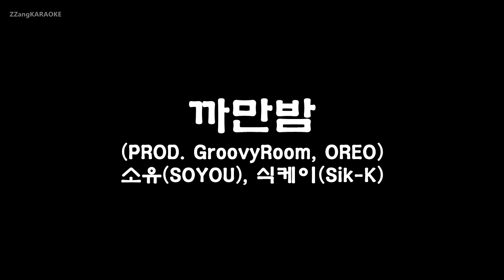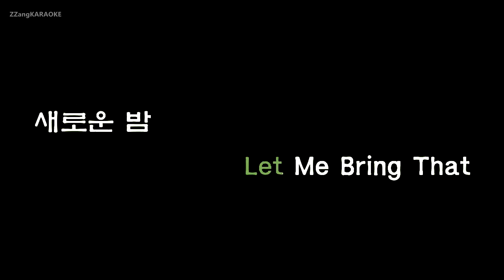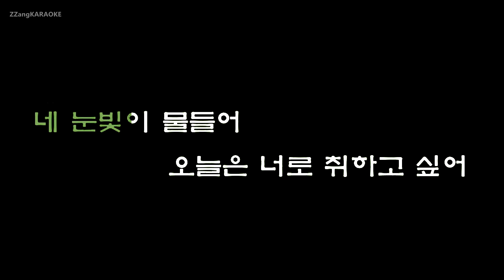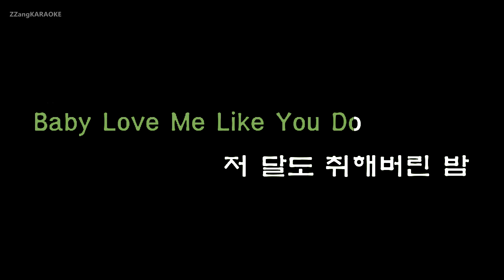[짱가라오케/원키/노래방] 소유(SOYOU), 식케이(Sik-K)-까만밤(All Night) (PROD. GroovyRoom, OREO) [ZZang KARAOKE]